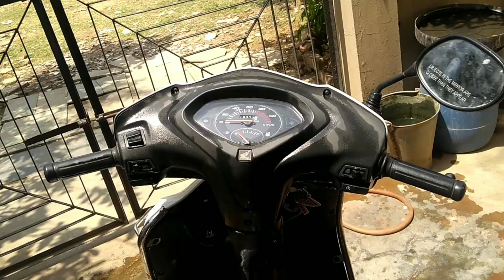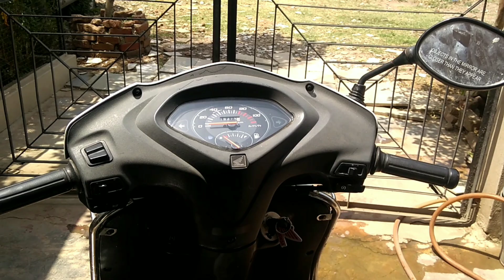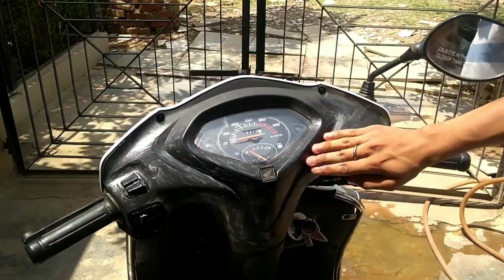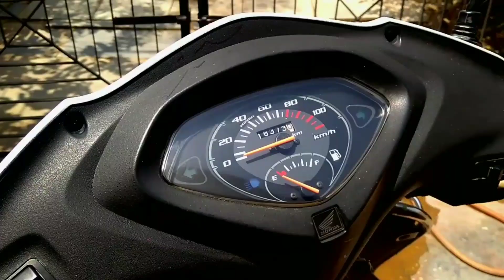Shine Scooters Dashboard with Shampoo IN JUST ₹1, shine Dashboard like a new one​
My Camera
My Mic
My Phone (One Plus 7T)
My Laptop
My Helmet
My Tripod
Action Camera

Shine Dashboard with 1 Rs. Shampoo, shine Dashboard like a new one​
Hello everyone this is Pratool Dubey & welcome back to ROTAQ which means Reviews of technology & Query. Today we are going to shine our scooter with the help of Shampoo @ just Rs 1.
Make sure you clean your Honda regularly to protect the surface finishes, and inspect for damage, wear, and oil or brake fluid leakage.
Avoid cleaning products that aren’t specifically designed for motorcycle or car surfaces. They may contain harsh detergents or chemical solvents that could damage your bike’s metal, paint, and plastic.
If the machine is still warm from use, grab a cup of tea and wait until the engine and exhaust system cool off.
Don’t use high-pressure water sprays (like the ones you find at coin operated car washes). High-pressure water (or air) can also damage parts of your motorcycle.

Washing
Rinse your bike thoroughly with cool water to remove loose dirt.
Clean it with a sponge or soft cloth using cool water. Don’t squirt water at muffler outlets and electrical parts. Do squirt small children in the immediate vicinity.
Clean the plastic parts using a cloth or sponge dampened with a solution of mild detergent and water. Rub the soiled area, gently rinsing it frequently with fresh water. Take care to keep brake fluid or chemical solvents away from the surfaces, they’ll damage the plastic and painted areas. The inside of the headlight lens may be clouded after you’ve finished washing. Switch the headlight on to high beam and you’ll see the moisture condensation inside the headlight lens gradually disappear. Remember to run the engine while keeping the headlight on.
After cleaning, rinse the motorcycle thoroughly with plenty of clean water. This is because strong detergent residue can corrode alloy parts.
Dry the bike, start the engine, and let it run for several minutes (it’s a nice opportunity to admire your handiwork).
Test the brakes before riding. You might need to pump them several times to restore normal braking performance.
Lubricate the drive chain immediately after you finish washing and drying the motorcycle. You might find braking is less responsive immediately after washing. That’s why it’s a good idea to give yourself a longer stopping distance to reduce the chances of an accident.
Finishing touches
After washing your motorcycle, think about using a commercial spray cleaner/polish or quality liquid or paste wax to finish the job. Be sure to only use a non-abrasive polish or wax made specifically for motorcycles or automobiles. And make sure you read the instructions!

Removing road salt
Too much salt is not only bad news for people. The salt contained in the gritting process in the winter can cause corrosion on your Honda. So make sure you:

Clean using only cool water. Don’t use warm water, this worsens the effect of the salt.
Dry the motorcycle and apply protective sprays or wax to the metal surfaces.
Painted aluminium wheel maintenance
The aluminium parts of your bike may corrode from contact with dirt, mud, or road salt. Clean the wheels after riding through any of these substances. Use a wet sponge and mild detergent. Avoid stiff brushes, steel wool, or cleaners containing abrasives or chemical compounds.

After you’ve washed your bike, rinse it with plenty of water and dry it with a clean cloth. Apply touch-up paint to the wheels if you spot any damaged areas.
Exhaust pipe maintenance
The exhaust pipe is steel but may become stained by oil or mud. You can remove heat stains with a liquid abrasive.